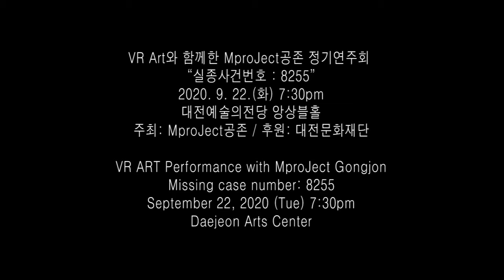VR Art Performance part of the 5th MproJect Gongjon Regular Concert. VR Artist Dongsuk Lee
Contemporary Music and VR Art Performance

Missing case number: 8255

September 22, 2020 (Tue) 7:30pm
Daejeon Arts Center Ensemble Hall

1. “Where are you I” for Electronic Music & VR Art
     Composer 김권섭 │ VR Art 이동숙

2. “Lies” for Solo VioHn & VR Art
    Composer 박소라 │ Violin 유한나 │ VR Art 이동숙

3. “Where are you IV” for Electronic Music & VR Art
    Composer 김권섭 │ Contrabass 하지욱 │ VR Art 이동숙

4. “My daughter..” for Electronic Music & VR Art